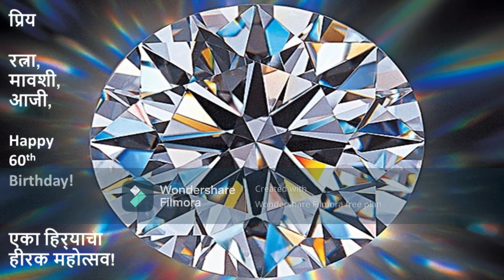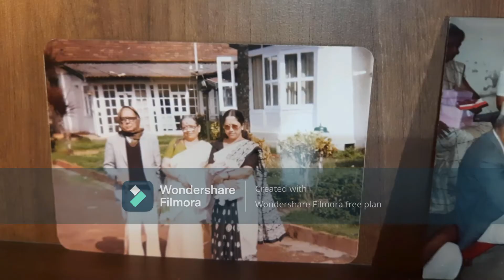Aai’s 60th Birthday Video